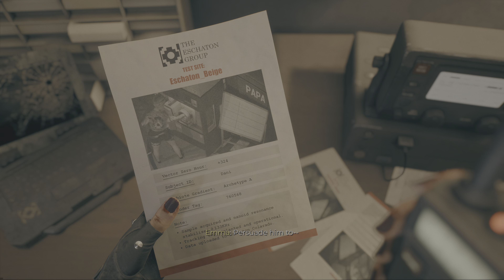Dead Island 2 Gameplay Part 16